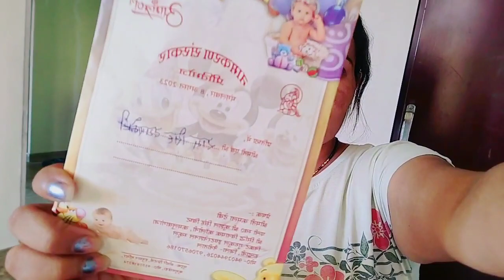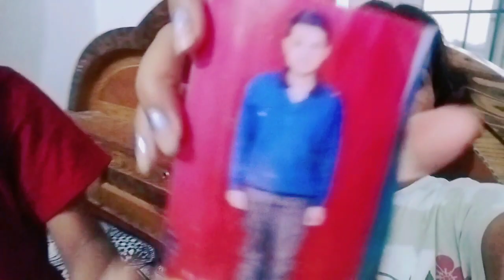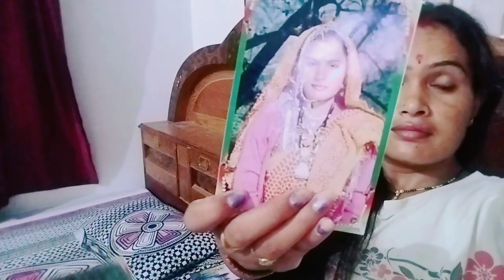आज हम गए नामकरण का 🍛भात खाने। अब हमारे घर में भी आने वाले हैं नए मेहमान@siyalifevlogs4289